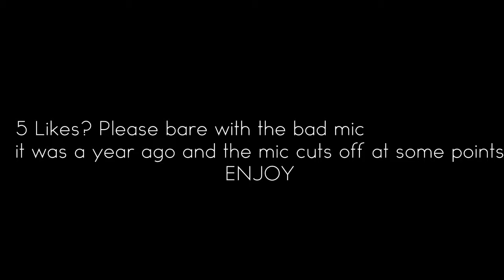My First Weird Commentary Video (5 likes?)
5 likes ?